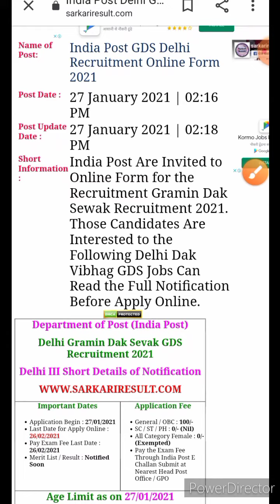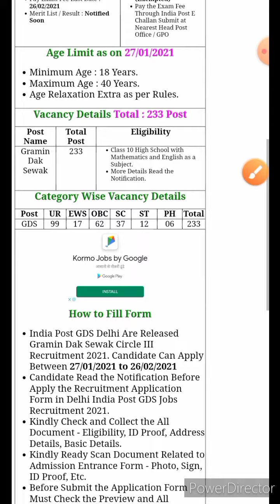DELHI NEW GDS VACANCIES//POST GDS VACANCIES 2021//दिल्ली जीडीएस भर्ती 2021//GDS 2021 DELHI CIRCLE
DELHI GDS FORM FILL DATE.
DELHI GDS LAST DATE FORM FILL.
DELHI GDS UPDATE.
DELHI GDS CIRCLE 2021 IN HINDI.
POST OFFICE UPDATE.
POST OFFICE VACANCIES.
NEW POST OFFICE VACANCIES 2021.
GDS KHABAR.
GDS UPDATE 2021.
POST OFFICE GOOD NEWS.
GDS INFORMATION 2021.
GDS FORM FILL FEE.
GDS KE LIYE APPLY KAISE KARE.
POST GDS DELHI CIRCLE 2021.

India Post GDS Delhi Online Form

1.INSTAGRAM.

2..FACEBOOK.

3.TELEGRAM

agar ap logo ko koi problem hoti hai to ap hme comment kr sakte hai ya hmse Instagram par ya Facebook par kah sakte hain.

धन्यवाद।